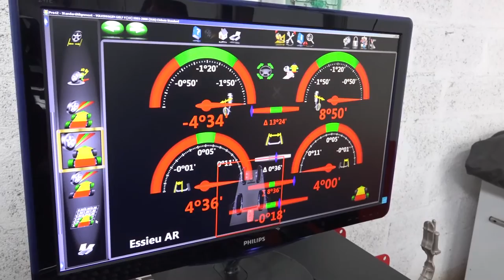Le TOUR D'AUVERGNE CYCLISTE - Carrosserie La Pardieu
68 bis, rue Chappes Z.I. du Brézet
63100 Clermont-Ferrand

En avion :

HAUTE-LOIRE
Aéroport du Puy-en-Velay / Loudes
43320 Loudes (à 10 mn du centre ville)

ALLIER
Aéroport de Montluçon-Guéret
23170 Lépaud

PUY-DE-DÔME
Aéroport International Clermont-Ferrand Auvergne
63510 Aulnat

CANTAL
Aéroport d'Aurillac / Tronquières
15000 Aurillac (à 5 mn du centre ville)